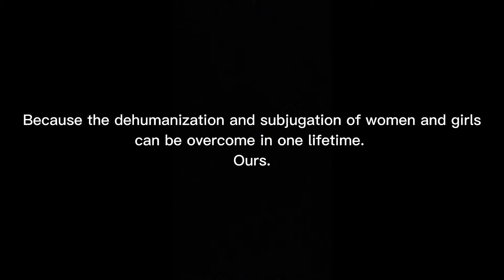STATEMENT FROM SURVIVOR ADVOCATE FO Part 2